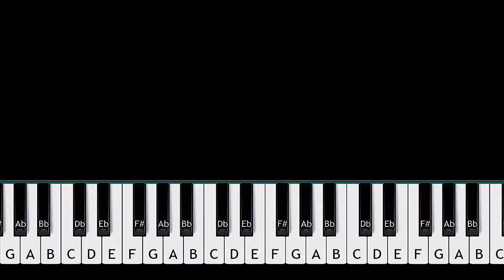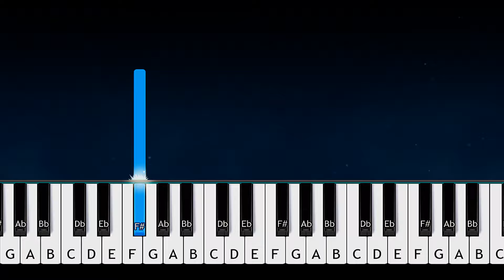Avicii - The Nights EASY PIANO TUTORIAL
How To Play   Avicii - The Nights (in the key of F# Major) EASY PIANO TUTORIAL  played by Will McMillan